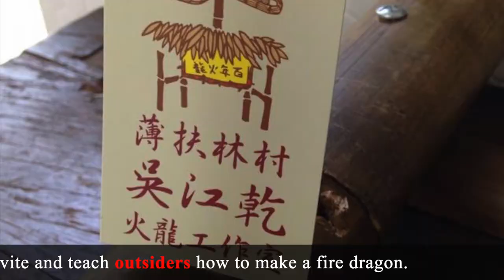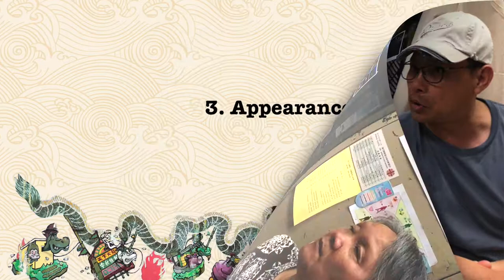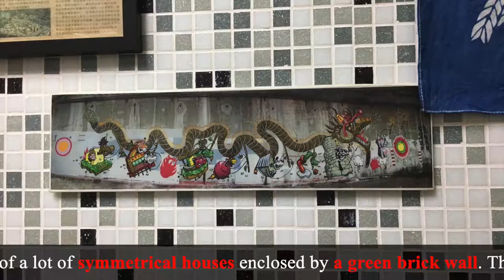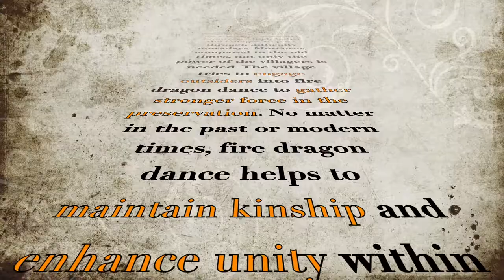Traditional VS Modern: Pok Fu Lam Village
GDCV1095 Group 3

8. Internet
9. GDCV1095 Group 3